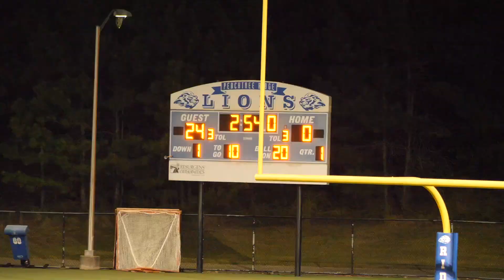8th Grade D1 - Grayson (4-1) vs. Peachtree Ridge (0-5) |9.30.23| 2023 GFL Season - Week #7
This is a neutral site game between the 5-0 Grayson Rams led by HC Reggie Cockerm and the Peachtree Ridge (0-5).   Scheduled game time is 7:30 pm at Peachtree Ridge Park in Suwanne, Georgia.  Actual kickoff time was 8:33 pm.
Grayson dons the white/gold uniforms while the Lions sport the red/blue (Buffalo Bills looking) uniforms.